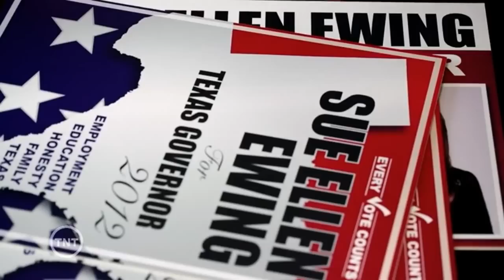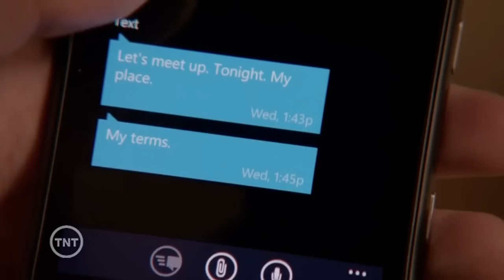J.R. comforts Sue Ellen after she lost the election & their sweet front door scene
Scenes from Dallas TNT 2x02 ("Venomous Creatures")
J.R. & John Ross comfort Sue Ellen after she lost the election. Later J.R. visits Sue Ellen again. Their front door scene is a sweet, lovely, touching scene, the best JR/Sue Ellen moment on DallasTNT.